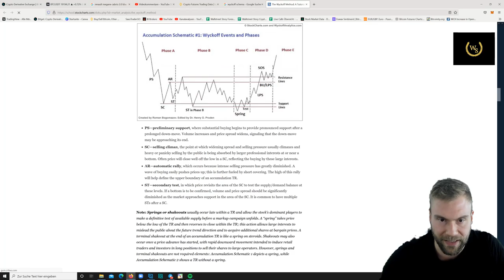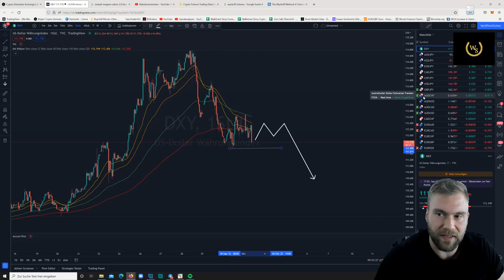Bitcoin Update für die kommende Woche: Hohes Volumen - wenig Kraft!